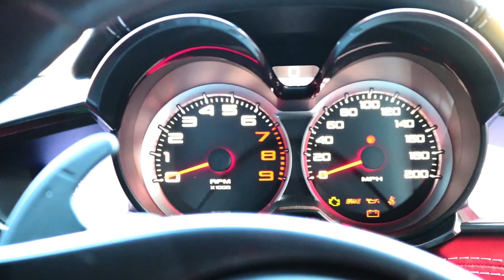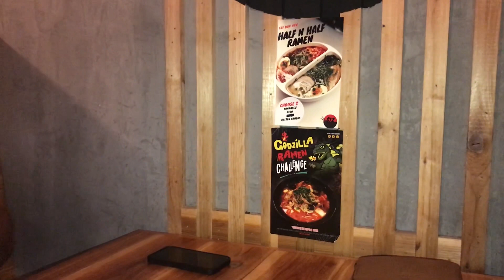Insane Audi R8 Shooting FLAMES with Burble Tune!!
Today we got to meet up with a buddy to see and hear is new burble tune on his R8 and see if it really does shoot flames!

Music Used